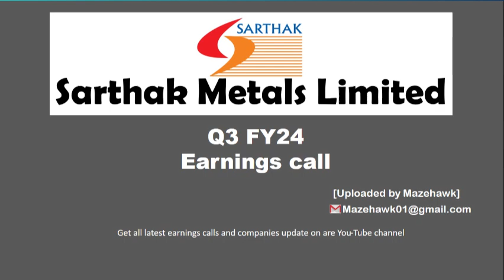Sarthak Metals Limited Q3 FY24 Earning Call | Sarthak Metals Limited Q3 FY24 Concall.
Sarthak Metals Limited Q3 FY24 Earning Call, listen to management guidance, investors question answers, future roadmap and guidance. Also understand how was the quarter gone by for Sarthak Metals Limited, its operational performance and guidance for full year FY24.